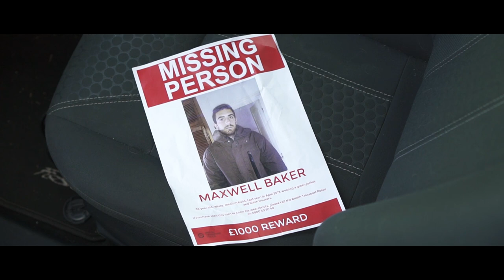32 Granola Bars - Badger Way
Happy to announce we ended up 3rd on the 24 Hour Marietta International Film Festival, Georgia.

Made with love by James Saunders, Daniel Olabode, Bear Winter-Perreau and Alex Baro